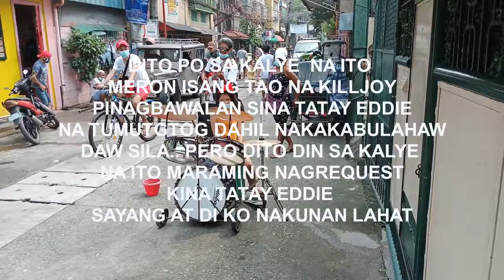ANG BATANG DRUMMER RHIAN TATAY EDDIE AT RUSSEL NAGPASIKLAB SA 7TH AVENUE